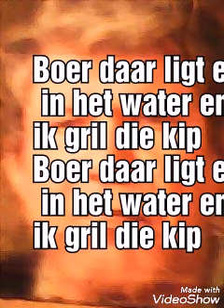Boer daar ligt een kip in het water.